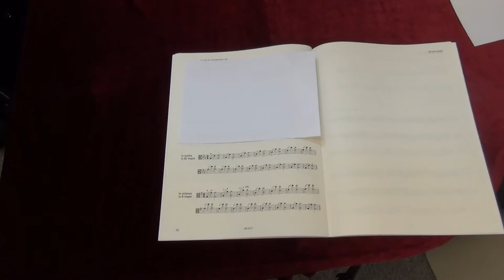ABRSM Viola Grade 7 scales and arpeggios - Double stop scale in sixths in Eb major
ABRSM
Viola Exam scales and arpeggios
Grade 7
Double stop scale in sixths in Eb major